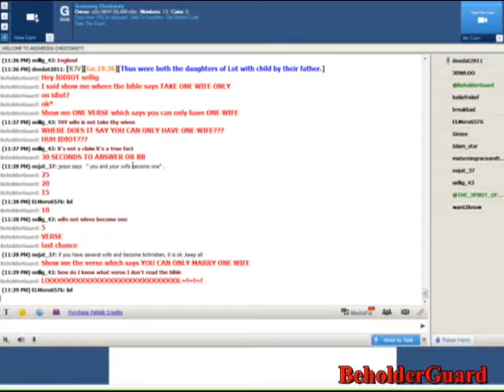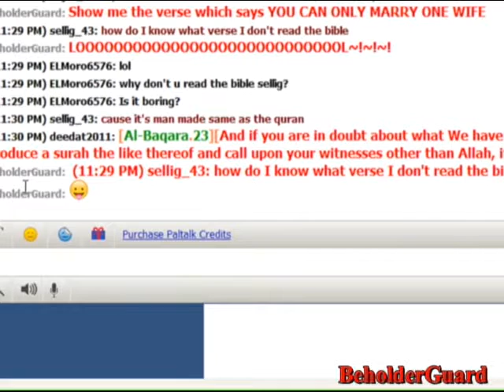Christian Exposes himself - funny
Besm Ellah El Rahman El Raheem

Once, I gave a challenge to Christians to produce me one verse from ANY Bible which says that you can only have one wife. So the next time I entered the Answering-Christianity Room, this Cristian TRIED to act smart...

Here is what happened...enjoy~!~!~! :PPP

Debate Site:

Comparative Religion Islam vs Christianity on PalTalk

How to navigate there:

1: Social Issues and Politics
2: Human Rights
3: Comparative Religion Islam vs Christianity